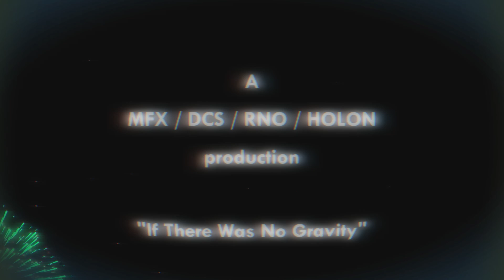If There Was No Gravity by MFX / DCS / RNO / HOLON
Assembly Online 2020 Demo competition entry